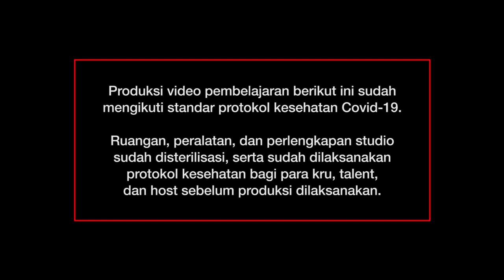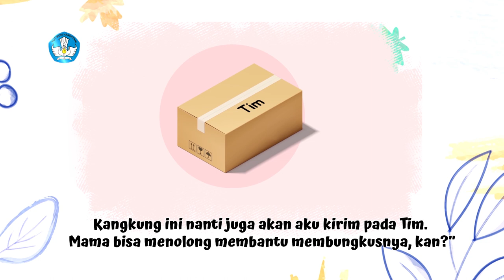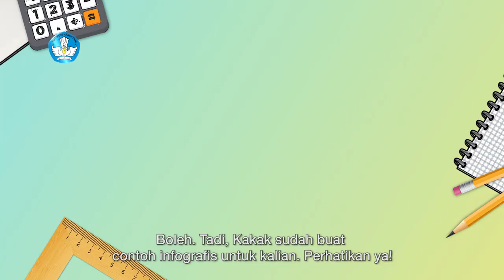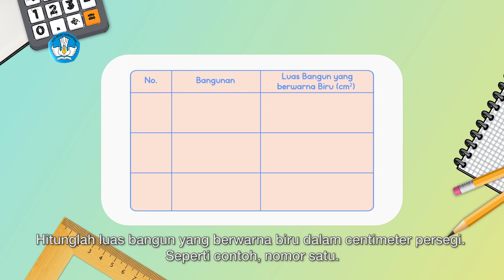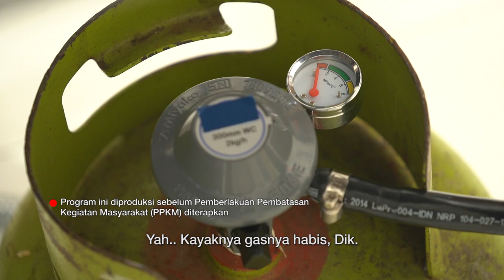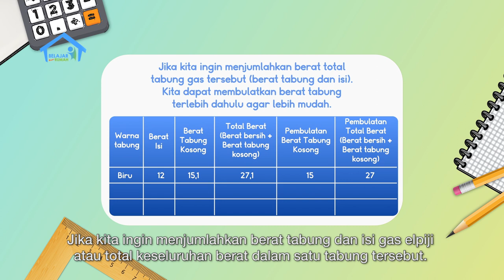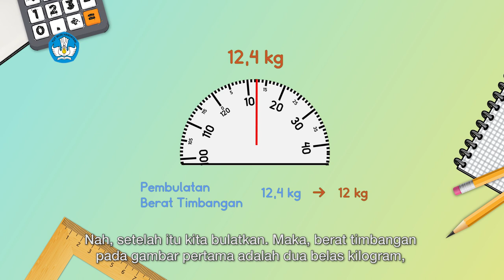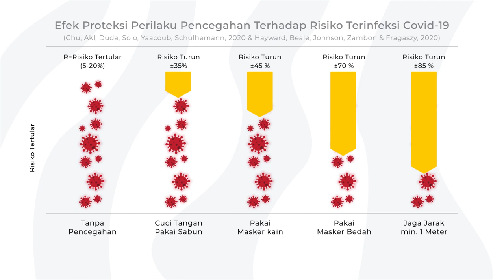BDR | SD Kelas IV | Episode 57 - Pemanfaatan Energi Alternatif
Sinopsis

Kak Zara dan Rio mengajak teman-teman menanam sayuran di rumah karena mudah sekali menanamnya. Dari bacaan “Kebun Baru Tom”, Rio baru tahu bahwa kita bisa menanam sisa sayuran di dalam botol plastik berisi air. Dari bacaan itu juga Kak Zara menjelaskan cara membuat infografis yang menarik. Kemudian, Kak Zara dan Rio melakukan diskusi penghitungan bangun datar lingkaran serta mengenal jenis bahan bakar, salah satunya gas elpiji. Apakah kalian tahu bahwa berat tabung dan berat gas elpiji itu berbeda?